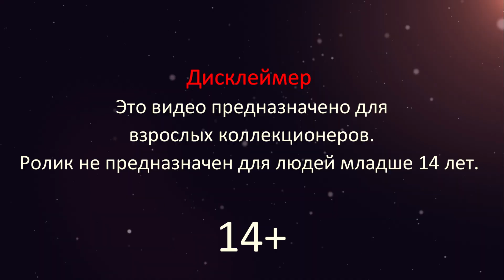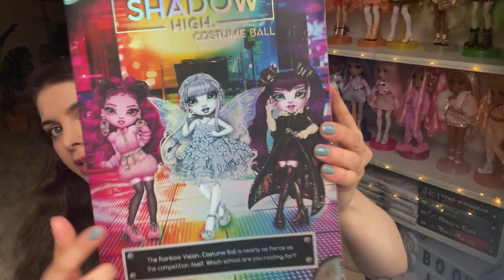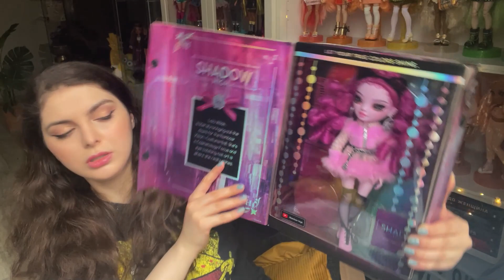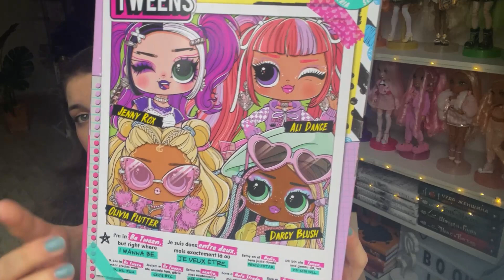РАСПАКОВКА ПОСЫЛОК / Долгожданные куклы